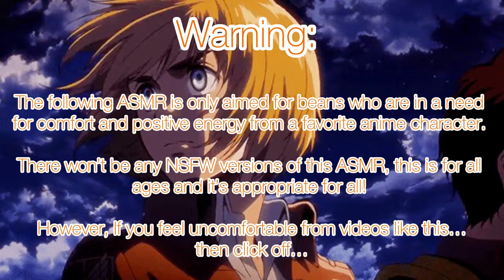“Do you like him..?” ASMR~ (Jealous Armin x Listener)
It’s been a while since I’ve done an Armin ASMR, I still enjoy doing his voice and wholesome scenarios, because it’s like the opposite to the anime which is bloody and gruesome. Sometimes I like to make it sweet lol.

Also, I hope you’re hyped for tonight to see mama bean play Sonic.EXE. Gonna be spooky.
(Plot):
 Armin is going through a jealously phase because he thinks that you are spending too much time with his friend Eren while training to fight the titans.
He thinks that you like him in a way how you like Armin himself.

Armin Arlert and Mikasa Ackerman is from the Anime  Attack on Titan and is created by Hajime Isayama.

You can watch the anime on Netflix, Hulu, Funimation, Crunchyroll and Adult Swim!
Songs:
Hani Koi